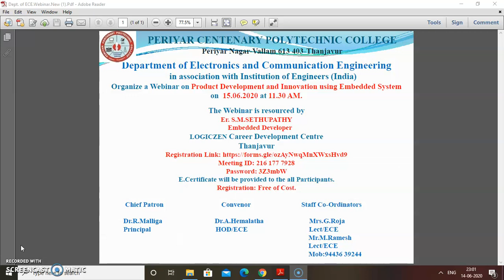Webinar-Periyar Polytechnic Thanjavur